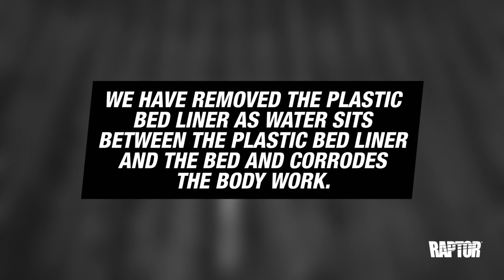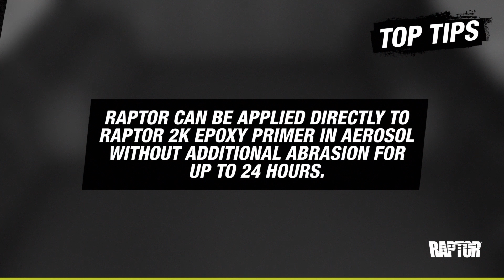How to Prepare a Truck Bed for RAPTOR Protective Coating Application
Learn how to prepare a Truck Bed prior to RAPTOR Protective Coating application. Just a few steps, easy to follow, to achieve a great result.